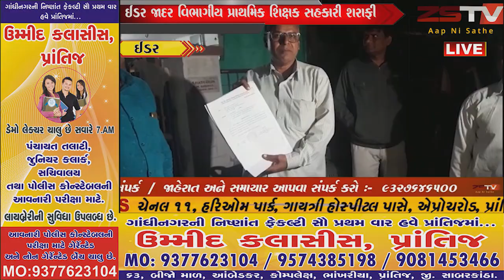ઈડર જાદર વિભાગીય પ્રાથમિક શિક્ષક સહકારી શરાફી મંડળીની ભરતીમા શિક્ષકો દ્વારા જ કૌભાંડના આક્ષેપ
# ઈડર